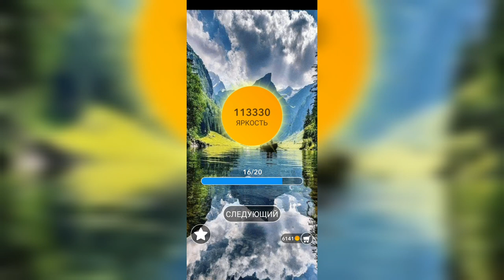Word / Слово Крест: Поиск русского кроссворда / Уровень 2626